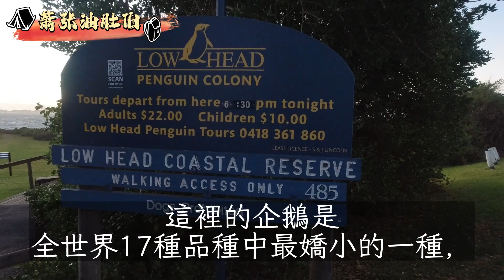澳洲 近距離觀察 企鵝歸巢 | 塔斯馬尼亞 神仙企鵝 小藍企鵝 | 露營 旅遊 | Low Head Penguin Tours | Tasmania Australia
這次到澳洲旅遊.
也到了比較少人會去的 - 塔斯馬尼亞.
在塔斯馬尼亞的LOW HEAD.
有一個可以近距離觀察野生神仙企鵝回巢的行程.

傍晚在離家8000公里外的陌生海邊.
看到可愛無害的企鵝回家.
感受著大自然的奧妙.

雖然吹著寒冷刺骨的海風.
心裡卻暖暖的.

這是一個可以讓你記一輩子的體驗.